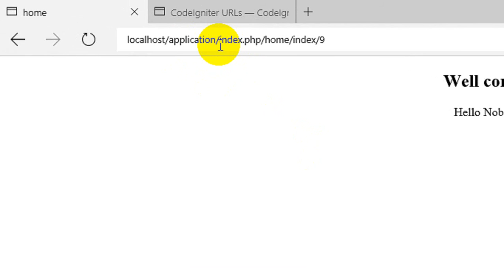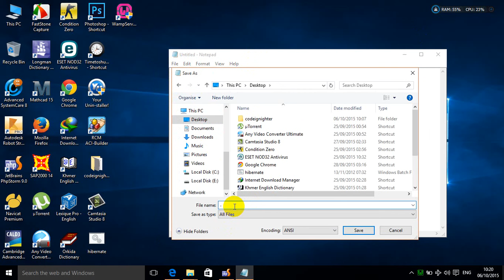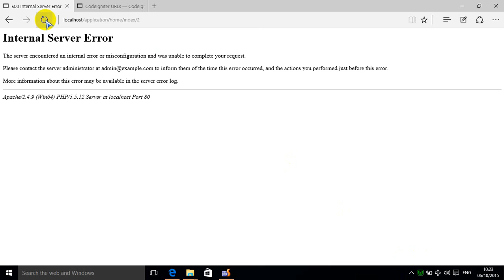codeigniter 3 remove index.php lesson 4